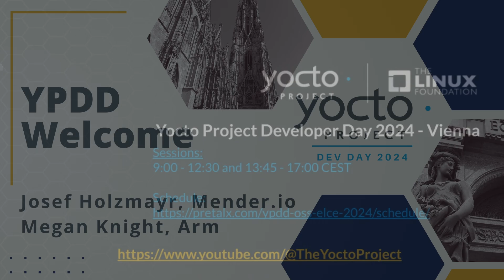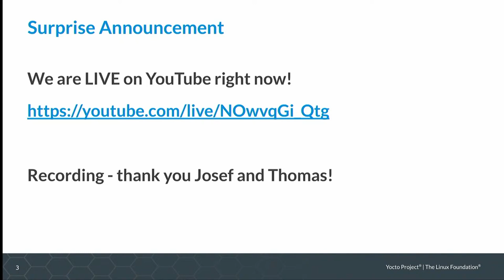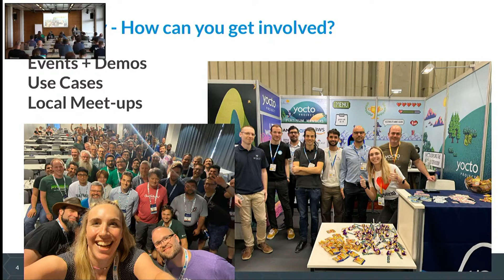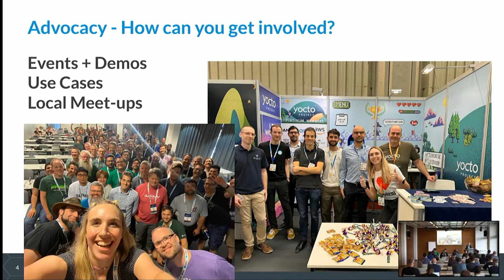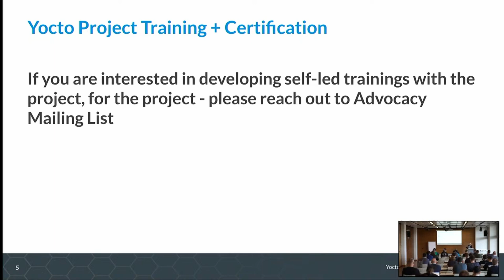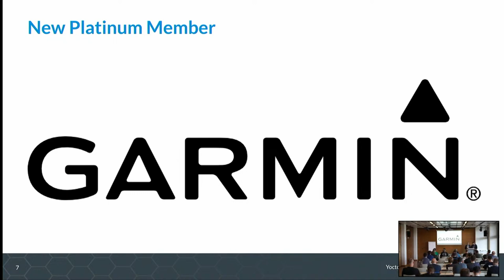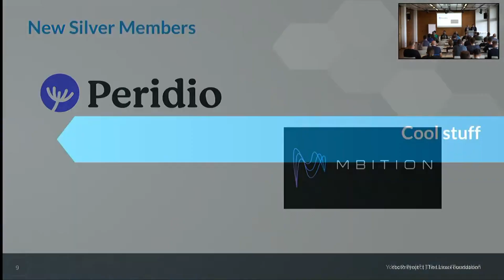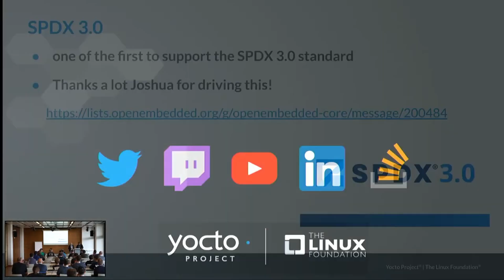YPDD 2024-09 - 1 - Welcome